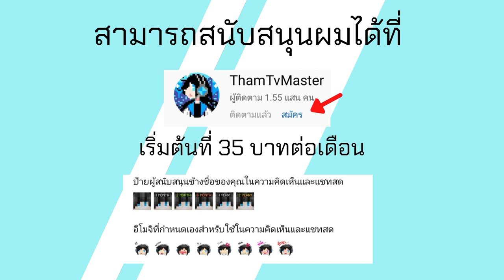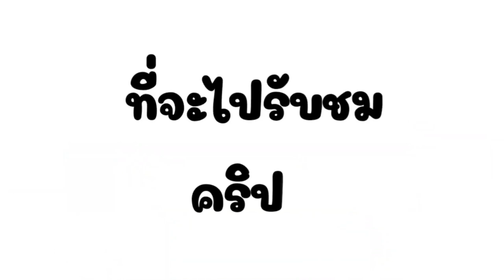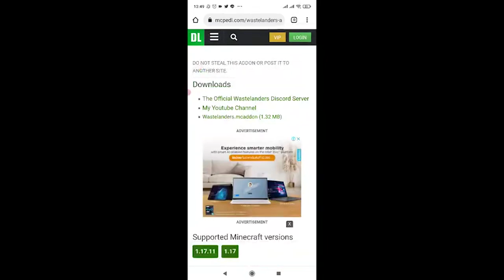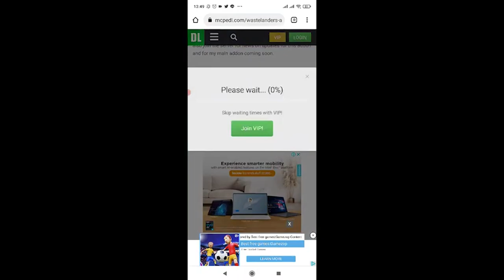แจก+สอนลง Minecraft PE Addon โลกล้มสลายหลังสงคราม Nuclear สุดอัตราย Wasteland V 2.0 Addon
โทรศัท์ที่ใช้ : RedMi Note 4
ตัวบันทึกวิดีโอ : AZ Screen Recorder
ตัวตัดต่อวิดีโอ : KineMaster